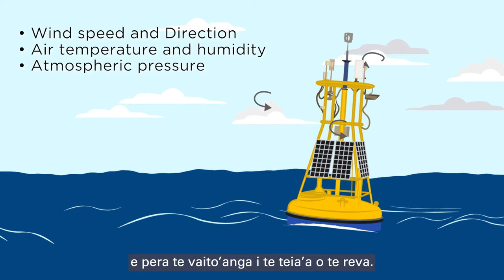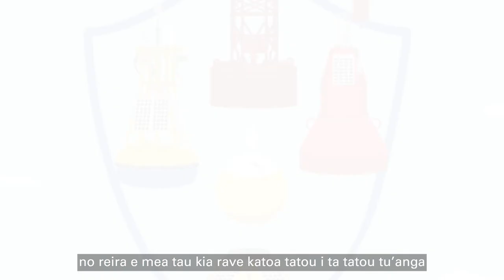Ocean Buoy Awareness - Maori